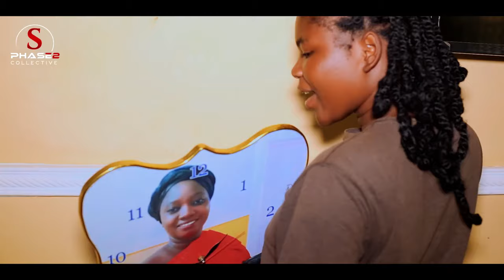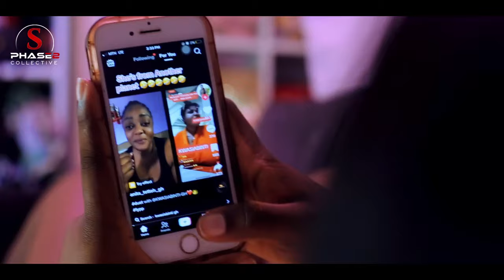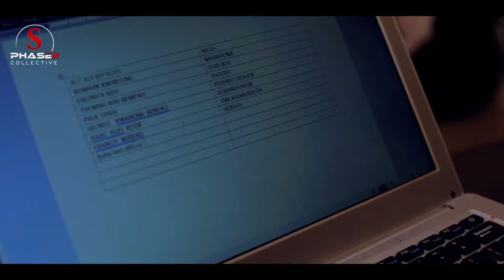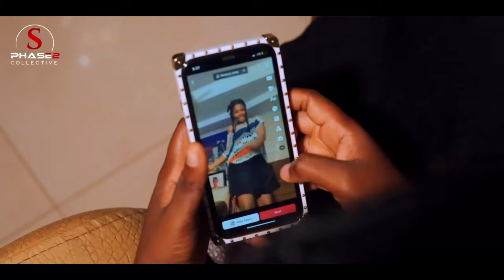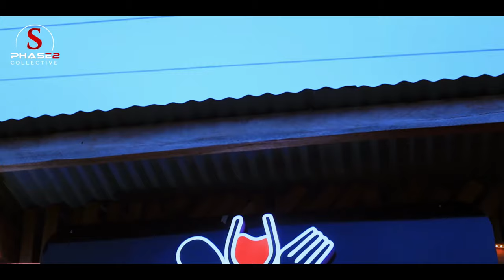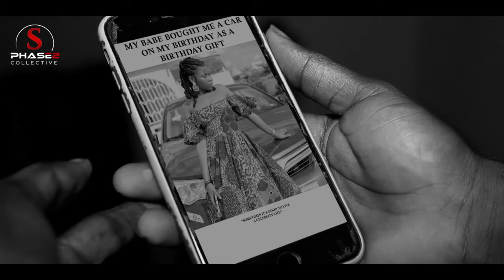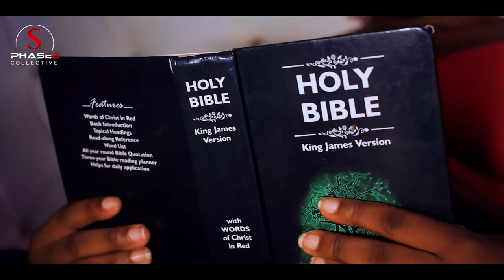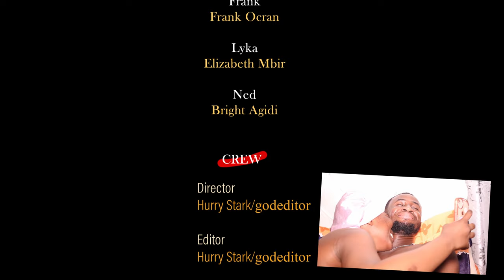Lost Of Attention full movie 2023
The thought of losing that special person you love really puts perspective on the most important things in a relationship.
LOA (Lost Of Attention) by Starline media house.

Starring|| Latifa Mahama || Frank Ocran || Elizabeth Mbir || Bright Agidi

Timecodes
0:00 - Intro
0:35 - Chapter 1: Blind date
7:35 - Chapter 2: Compliments
11:45 - Chapter 3: Proposal
16:12 - Chapter 4: Romantic tour
20:12 - Chapter 5: Friends meeting
24:36 - Chapter 6: Days passed
25:15 - Chapter 7: The trend
31:14 - Chapter 8: First attitude (celebrity life begins).
33:04 - Chapter 9: Second attitude
34:01 - Chapter 10: Live on social media at night
35:30 - Chapter 11: Breakfast (first fight)
41:41 - Chapter 12: Birthday request
42:37 - Chapter 13: delivery
46:20 - Chapter 14: Photoshoot
52:17 - Chapter 15: Birthday issues
1:01:16 - Chapter 16: The post
1:08:29 - Chapter 17: Bill issues
1:15:55 - Chapter 18: Alcohol
1:20:24 - Chapter 19: Fire for Fire
1:22:22 - Chapter 20: Lyka Pregnancy issues
1:31:20 - Chapter 21: A take back (sorrows, tears and joy at end)
1:40:00 - Chapter 22: Credits